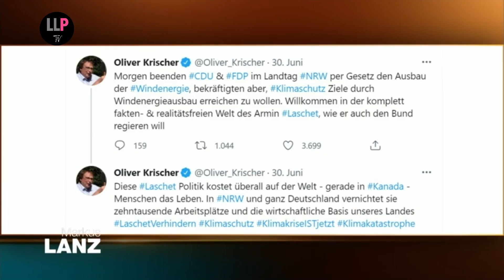Oliver Krischer bei Lanz - Best of Lanz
Deutschland das Land der Dichter und Denker, zumindest wars das früher mal. Heutzutage kommen die Grünen und erklären uns den sprachlichen Weg in einen irrsinnigen Genderwahn. Da werden fleissig G*e*n*d*e*r*s*t*e*r*n*c*h*e*n* gesetzt bis die Tastatur qualmt. so das mancher Text nicht mehr angenehm zu lesen ist. Das die Grünen sehr wohl rethorisch können und dabei stellenweise sogar zu Höchstform auflaufen das beweist Oliver Krischer bei Lanz.